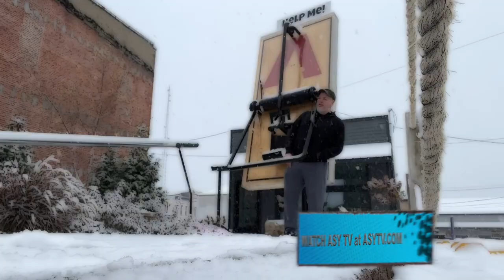SONGS THAT MAKE ME CRY | THE ASY TV LIFE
Episode 135 - (YOUTUBE BLOCKED OUT SOME SONGS. I get it. But I thought I'd explain the silence...)
Yes, I've been crying a lot lately. SORRY! I'll get back to fun and goofy travel videos soon! But these listed songs DO NOT HELP! For various reasons, these 15 songs just RUIN me! Especially the last one... GAH!